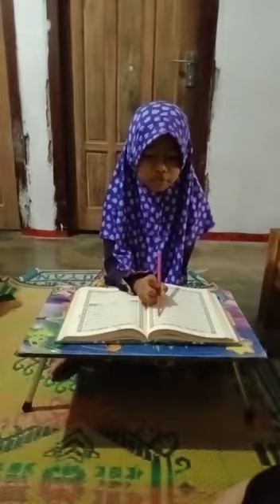Putri Safira_Tartil Qur'an Anak_Suara Merdu